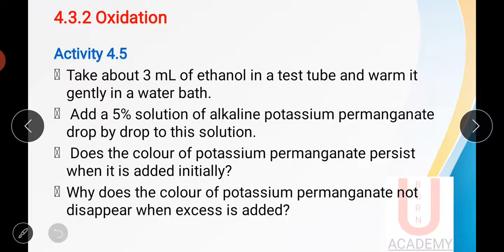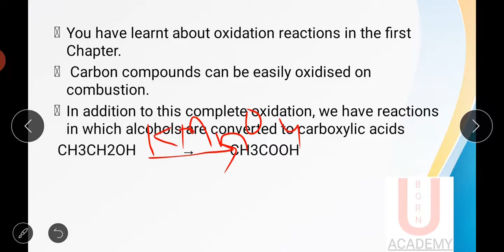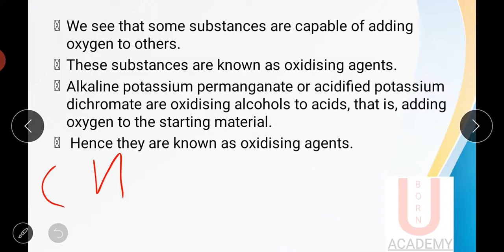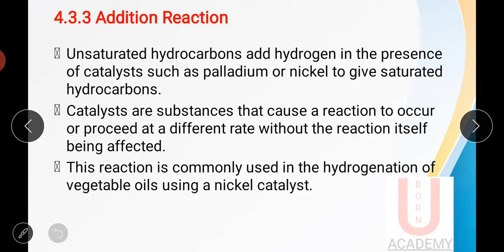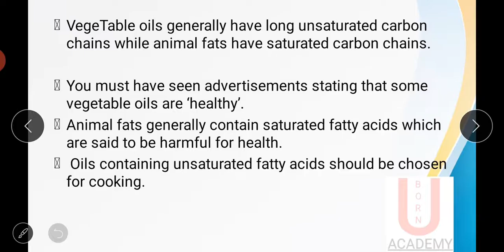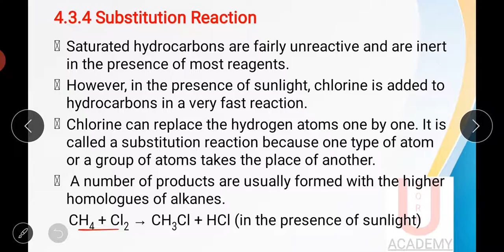कक्षा 10 Science Chapter 4 Part -11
# कार्बन और उसके यौगिक
# NCERT कक्षा 10 Science Chapter 4

इससे पहले सभी वीडियो कक्षा 10 के chapter 1 और chapter 2 और chapter 3  के लिंक नीचे दिए गए हैं।

Class 10: Carbon And Its Compound